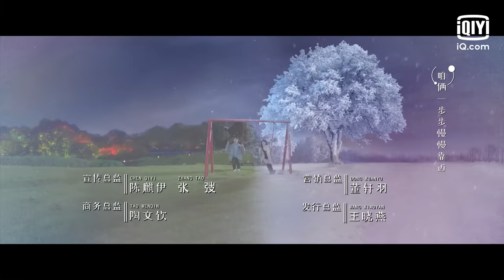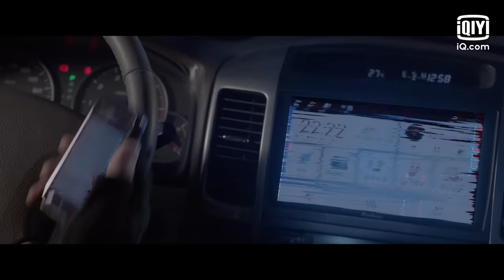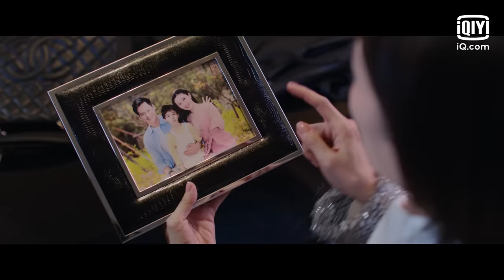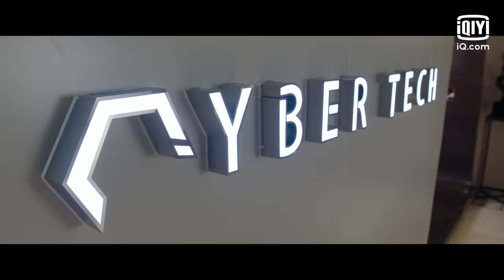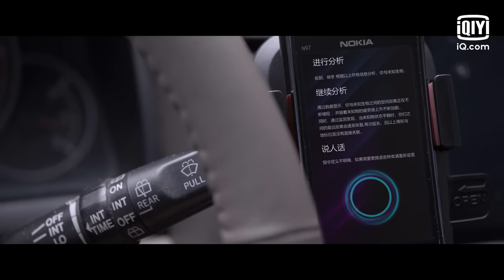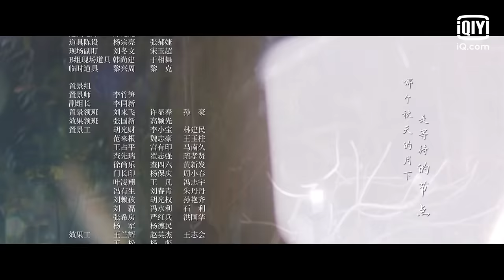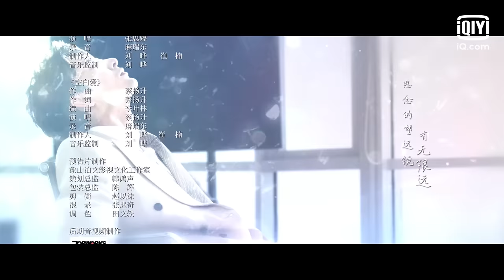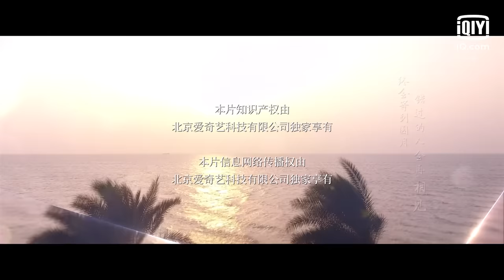【FULL】Love Under The Full Moon EP01 (Starring Kiku Ju Jingyi, Zheng Ye Cheng) | 满月之下请相爱 | iQIYI